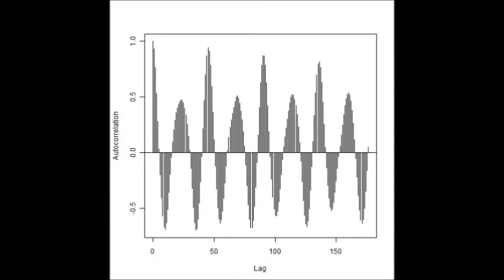超音波の音圧測定解析技術